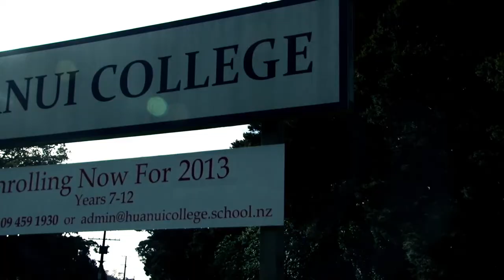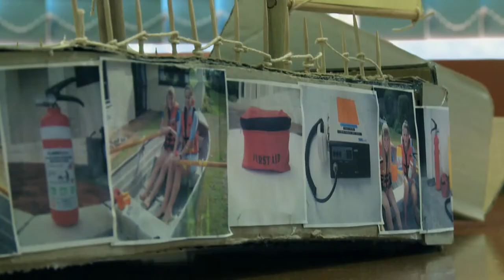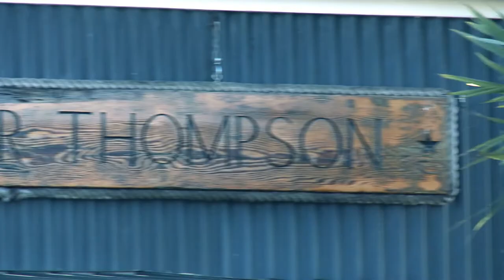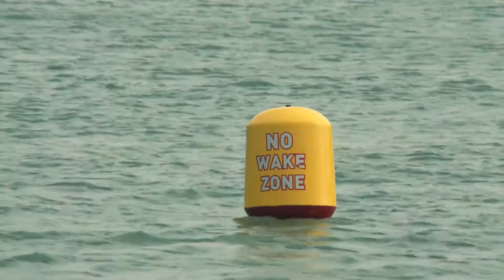Tai Tokerau Tall Ships Challenge 2013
Come along for a ride on the R. Tucker Thompson, this unique tall ship played host to the Secondary Schools, with teams from Kaitaia, Huanui, Pompallier, Taipa, Otamatea, and Bream Bay, all here to try their best for the trophy and the glory of being the winners.